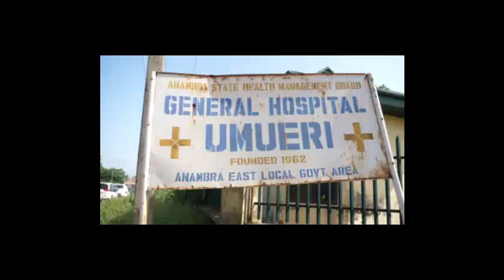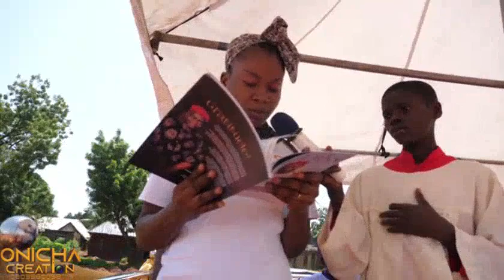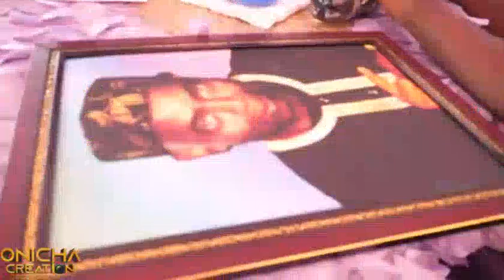Burial ceremony of late Chief Mr Jideani Egwuonwu Anikputalu Dike